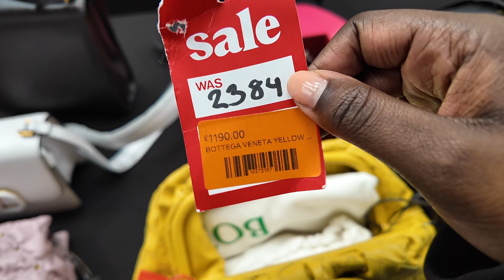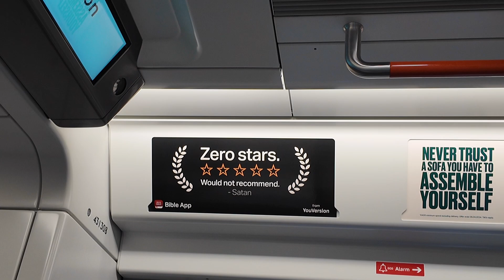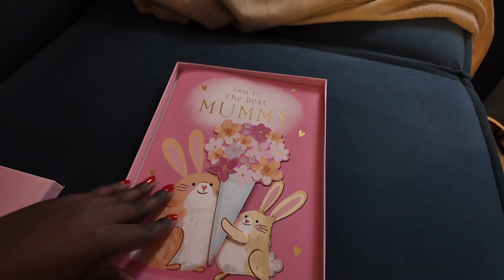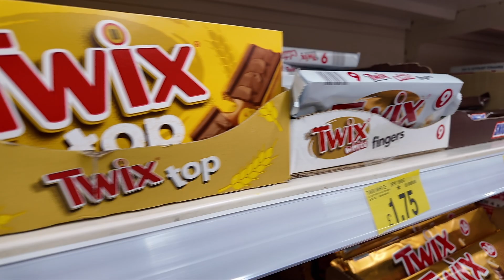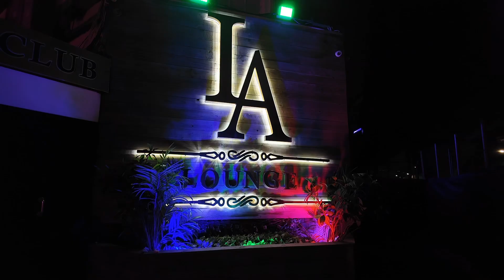monthly vlog | GSJD ❤️, sutmlight, sample sales, spa days & more | janeandjhane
hey my loves, welcome back my channel. apologies for the delay in releasing in this vlog, things kept going wrong and I was almost this close 🤏🏿 to throwing in the towel but my God is bigger ♥️